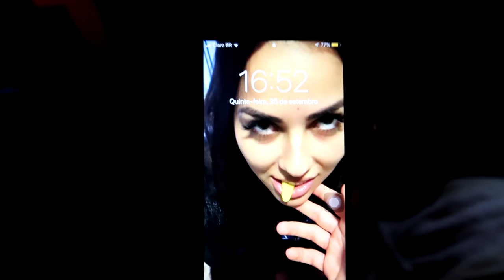FINALMENTE PEDI ELA EM NAMORO!! *com helicóptero + varias surpresas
Eae pessoal beleza !!!

▶ Snap: Haenriquae_lima